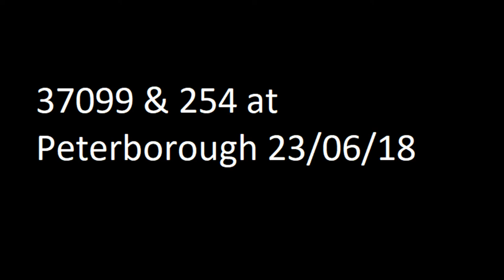37099 'Merl Evans' & 37254 'Cardiff Canton' at Peterborough 23/06/18